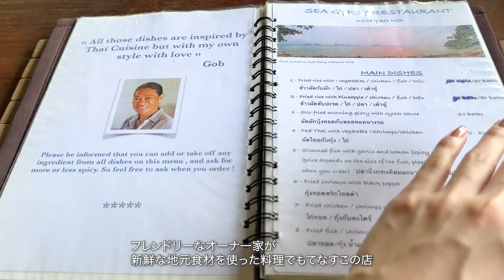これぞバカンス！プーケットからジェット船で40分の島、秘境ヤオノイ島で叶える贅沢なひと時。プライベートビーチ、大自然、ローカルグルメ、リトリート、ヴィラ泊 | プーケット8泊9日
8泊9日のプーケット旅行シリーズPart.2です。
プーケットから40分の場所にある秘境ヤオノイ島からアイランドホッピングをスタートしました。

ヤオノイ島は観光地化が進んでいない豊かで素朴な島です。
私たちが宿泊したのは一泊2,000円のヴィラ。
欧米系のバックパッカーや、かっこいいジェントル、マダムに混ざりバカンスをしてきました。

リゾート地も好きですが、ヤオノイ島のように『なにもしない』を選ぶことのできる島はとても貴重だと思います。

プーケットからのアクセスも細かくご紹介しています！
あなたの次の旅の参考になれば幸いです🌿

00:00　動画の概要
00:18　オールドタウンから船着場へ出発
01:32　ヤオノイ島に到着/ヤオノイ島の紹介
03:13　島の観光地をめぐる
05:08　Day2
05:40　この島のおすすめ朝食
06:13　島のビュースポットから海を眺める
06:39　ビーチでのんびり過ごす
07:04　次の島へ向け出発
07:47　港からさらなる秘境ヤオヤイ島へ